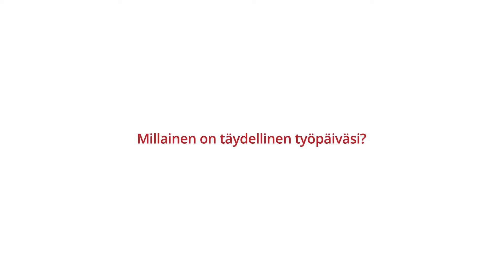925 Näin teen töitä: Heikki Rotko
MTV3 Median toimitusjohtajana työskennellyt digitaalisen median ammattilainen Heikki Rotko kertoo 925 TV:lle työtavoistaan. "Jos mä tekisin yksin töitä kotona, niin mä oon sellainen ihminen, ettei se sopisi mulle ollenkaan. Sitmä alan tekee jotain ihan muita juttuja. Mun on hyvä mennä työyhteisöön, olla siellä läsnä, tavata ihmisiä ja sitä kautta sitten antaa asioita ja saada asioita, ja energiaa ja ideoita. Työyhteisö on tärkeä, hyvä juttu."